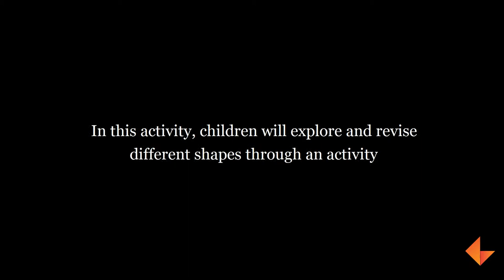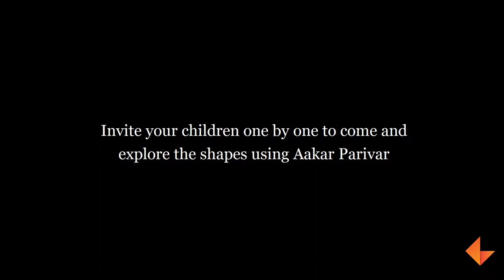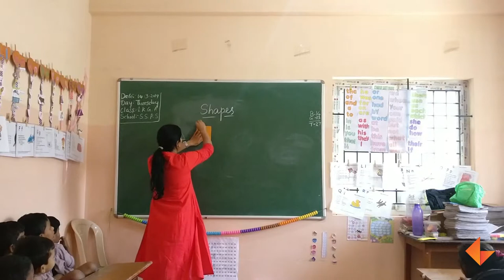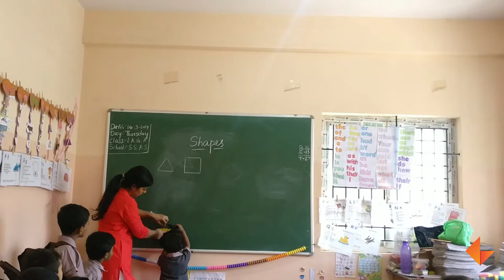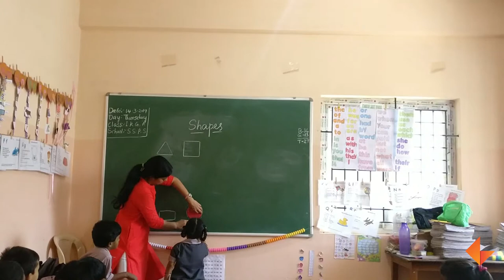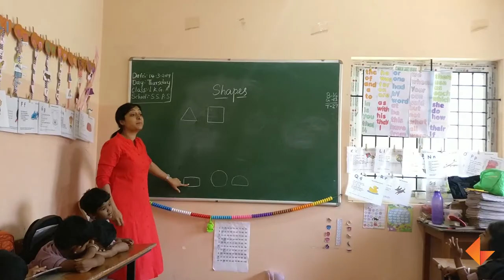Exploring Shapes through Aakar parivar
Watch this video to find out how to explore each shape using Aakar Parivar